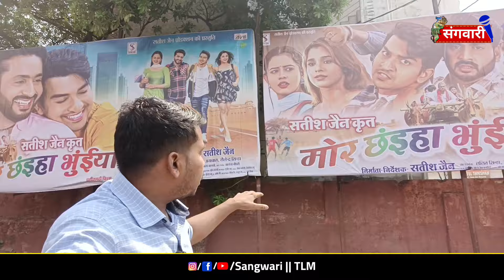Mor Chaiya bhuiya 2 | Mann Qureshi Diksha Jaiswal Deepak Sahu Elsa Ghos | मेहनत सफल हो गई | CG Film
Mor Chaiya bhuiya 2 | Mann Qureshi Diksha Jaiswal Deepak Sahu Elsa Ghos | मेहनत सफल हो गया | CG Film

Mor Chaiya bhuiya 2
Mann Qureshi New CG film
CG Film Review
CG Film Public review
chhattisgarhi film Mor chhaiya bhuiya
man Qureshi CG movie
Mann Qureshi film
Deepak Sahu
Elsa Ghos
Elsa Ghos CG movie
diksha Jaiswal
diksha Jaiswal CG movie
CG movie
New CG movie
CG movie New
CG New movie 2024
2024 New CG movie
mor Chaiya bhuiya 2 Review
Deepak sahu
Mann qureshi
diksha jaiswal
Nitin Dubey
Anupama mishra
Nitin Dubey cg song
Anupama mishra cg song
Mor Chaiya bhuiya film final shoot
Mor chhaiya bhuiya 2 shooting
elsa ghosh all movie
Mann qureshi all cg movie
elsa ghosh
Diksha Jaiswal
Chhattisgarhi film
Mor chhaiya bhuiya 2
Deepak sahu all cg song
cg movie new 2023 full movie
deepak sahu first cg movie
deepak sahu new cg song
Deepak sahu cg film
Amlesh Nagesh movie
Amlesh Nagesh new video
Chhattisgarhi film
mor bhuiya
Anuj Sharma
Anuj Sharma cg movie
Anuj sharma All cg movie
b a final year cg full movie
CG hit movie 2022
CG upcoming movie
CG best comedy movies